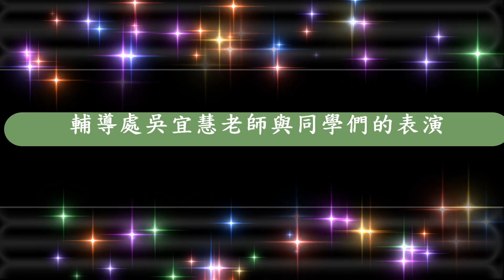中山國中2019跨年活動~藝術快閃列車~輔導處吳宜慧老師表演